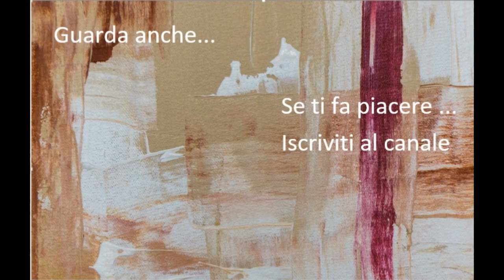TORTA DI MELE con gocce di cioccolato feat Patticasa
Video ricetta della TORTA DI MELE con gocce di cioccolato